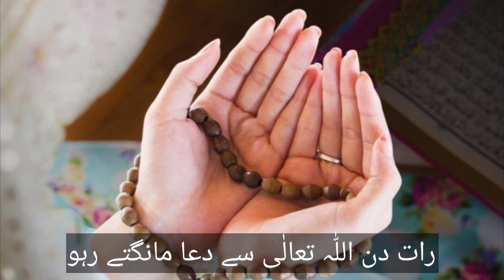Ramzan Ki 22 Sehri Mubarak Status | Ramzan Ki satven Sehri Mubarak|22th Sehri 2022